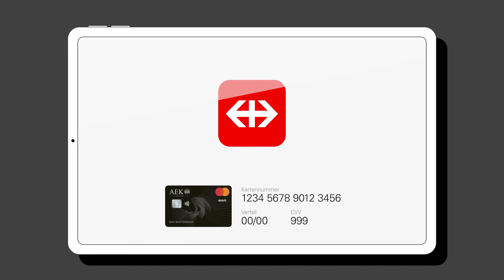AEK Debit Mastercard kurz erklärt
Die Debit Mastercard ist eine Alleskönnerin im Kartenformat und die perfekte Lösung für bargeldloses Bezahlen und sicheres Online-Einkaufen. Mit der Debit Mastercard beziehen Sie Bargeld bequem an allen Geldautomaten. Sie ist die ideale Karte für den täglichen Gebrauch, für Einkäufe, Bargeldbezüge und Online-Transaktionen im In- und Ausland.